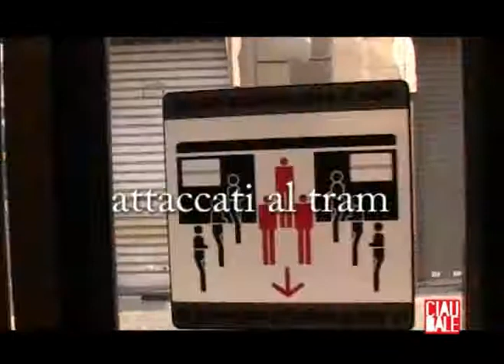attaccati al tram 4 - Ciau Bale -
Il primo talk show girato su un tram per le vie di Torino.